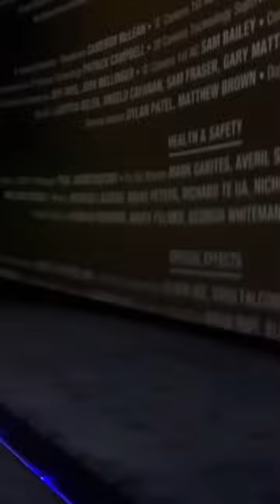Trivandrum IMAX Screen 😳😳😳